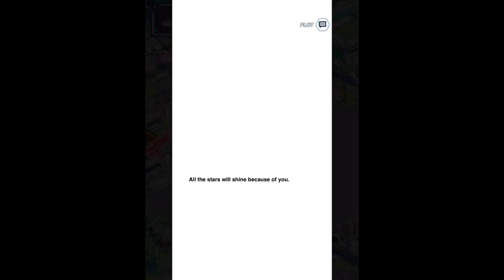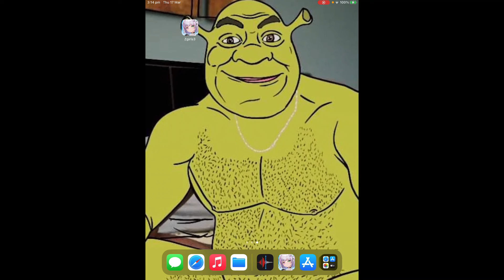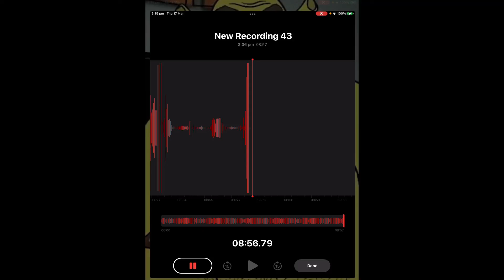I’m Not Obese Enough for this Game - ZGIRLS3